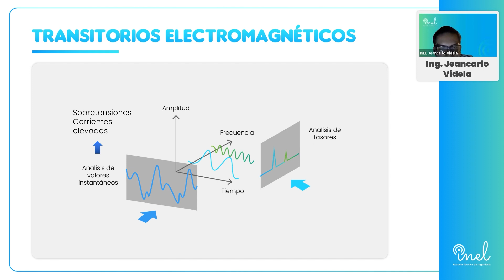⚡ El software ATP/EMTP y los transitorios electromagnéticos.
✅ ¿Sabes cómo los sistemas de potencia responden a eventos anormales? ¿Cómo diseñar las medidas de protección eléctricas adecuadas? Te invitamos a nuestra especialización y aprende a realizar estudios EMT mediante ATP/EMTP y ATPDraw.

Extracto de la masterclass Análisis estadístico de sobretensiones de maniobra en líneas de 500 kV del Programa de Especialización en el Software ATP/EMTP.
RUC 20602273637 | Ingeniería y Energía INEL